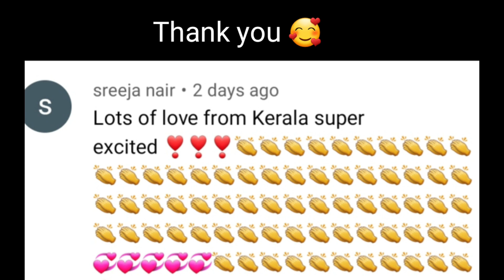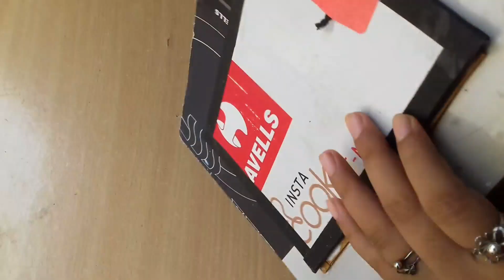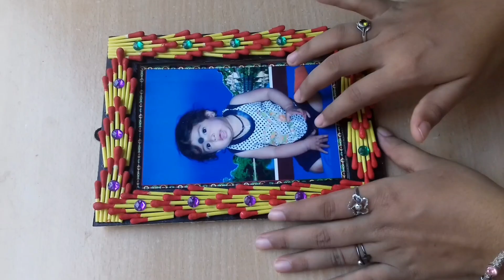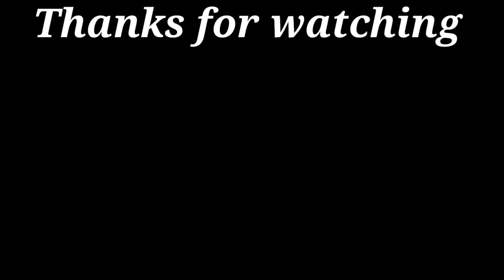3 Unique Photo Frame Making with Earbuds | Photo Frame Making at Home | DIY Photo Frame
3 Unique Photo Frame Making with Earbuds | Photo Frame Making at Home | DIY Photo Frame